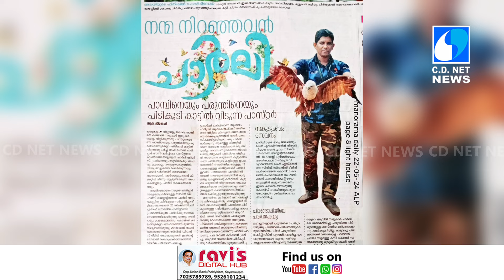കുറ്റന്‍ ഞൊടിയല്‍ തേനീച്ചയുടെ കൂട് നീക്കം ചെയ്തു | bee hive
സ്‌കൂളിന്റെ മൂന്നാം നിലയിലെ ക്ലാസ് മുറിയുടെ ബീമിലുണ്ടായിരുന്ന കുറ്റന്‍ ഞൊടിയല്‍ തേനീച്ചയുടെ കൂട് നീക്കം ചെയ്തു